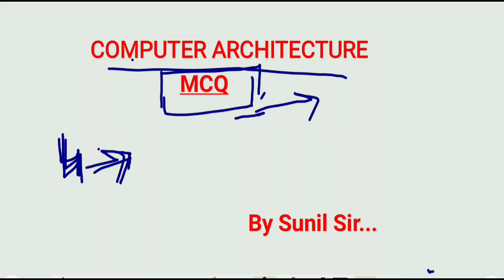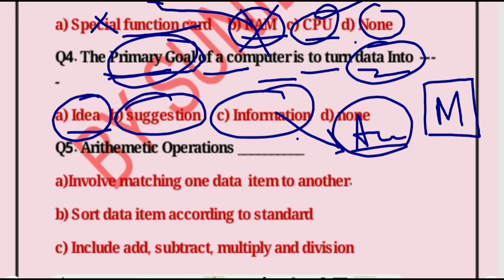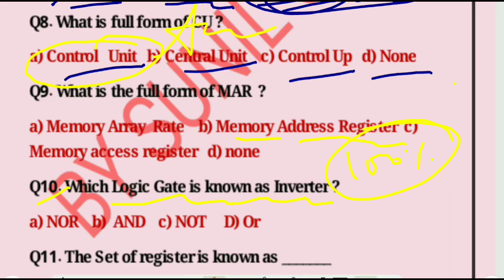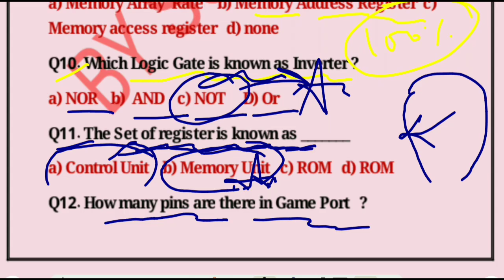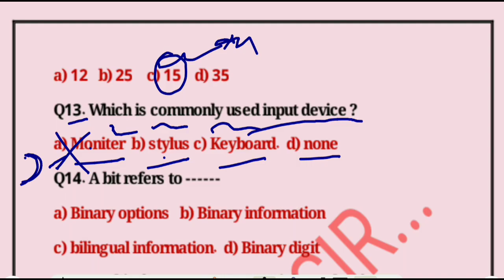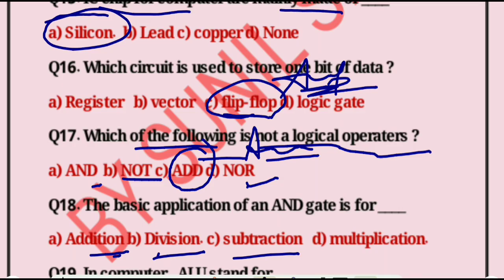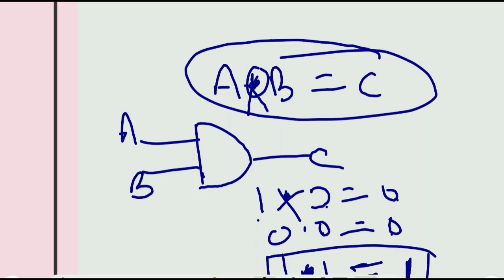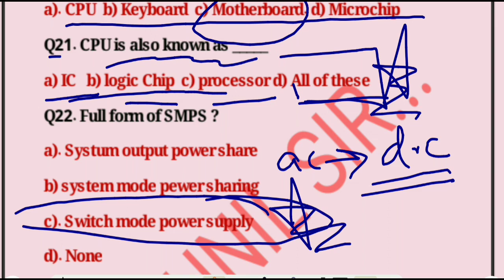JKP SI⭐⭐ MCQ's - Computer Architecture MCQ BY Sunil Sir || JKP SI⭐⭐ FREE COURSE 2022.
Computer MCQ for jkpsi exam -  JKP SI⭐⭐ MCQ's - Computer Architecture MCQ BY Sunil Sir  || JKP SI⭐⭐ FREE COURSE 2022.

Hey Everyone

In this video lectures, Sunil sir will discuss about the most important mcq of computer architecture for the upcoming jkspi exam 2022. This is the mcq lectures of computer architecture regarding introduction of computers for jkssb jkpsi exam by sunil sir.

Computer MCQ for jkpsi exam
important MCQs on Computer sciences for jkpsi exam
MCQs on computer for jkssb jkpsi exam
computer MCQs for Jkssb JKP sub inspector
Computer by jkssb online tutorial
MCQs computer for jkp sub inspector exam
computer MCQs for Jkssb exam
MCQs for Jkssb